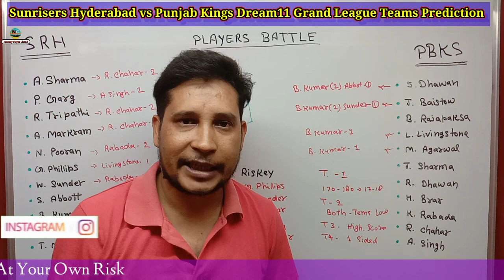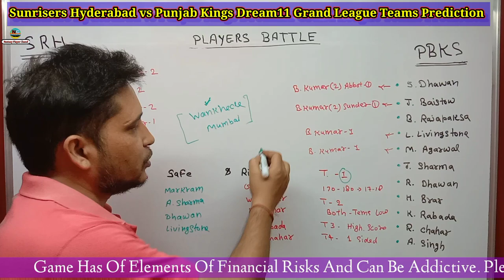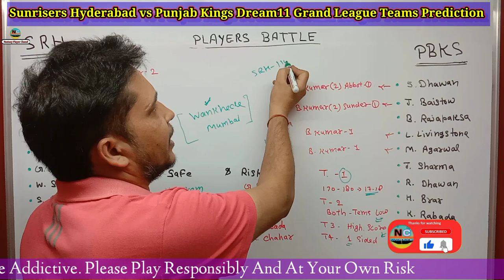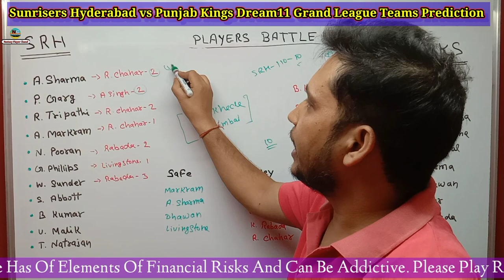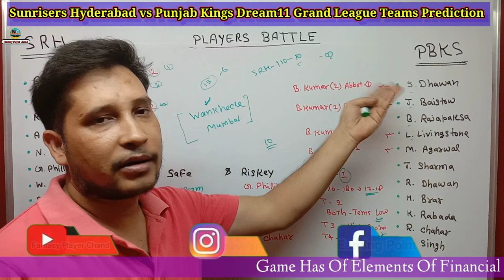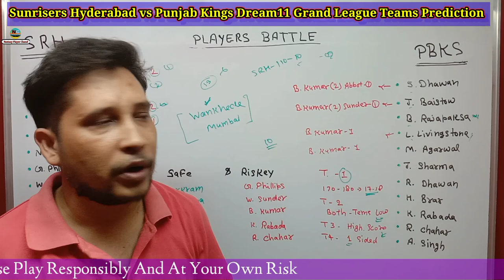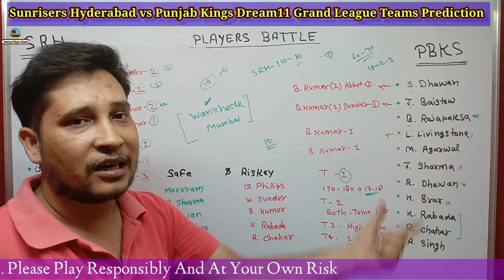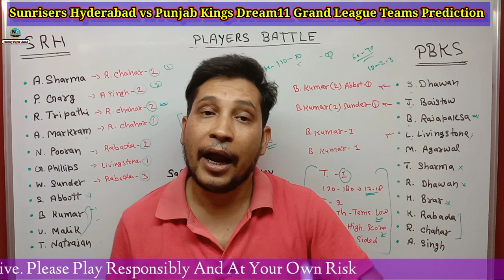SRH vs PBKS Dream11 Match Prediction || SRH vs PBKSC Dream11 Today Prediction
Hi,

Think you can challenge me on Sportasy? Tap

CODE CHAND123 to get Cash Bonus of Rs.500!

Make Own Team & Won Real Money 🙏🙏

About this video 👇👇👇👇👇👇👇👇👇

SRH vs PBKS Dream11 Match Prediction || SRH vs PBKS Dream11 || SRH vs PBKSC Dream11 Prediction || PBKS vs MI

Cover Points in Video :- 👇👇

1:- SRH vs PBKS dream11 prediction
2:- SRH vs PBKS prediction today match
3:- SRH vs PBKS dream11 team prediction
4:- SRH vs PBKS Dream11 Today Match
5:- SRH vs PBKS win prediction
6:- SRH vs PBKS today match prediction
7:- SRH vs PBKS gl team
8:- SRH vs PBKS Indian Premier league 2022

Video Highlights 👌👌👍👍